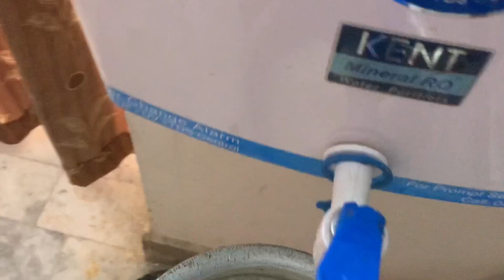A day in my life/day vlog/day routine/day routine vlog/day vlogs/